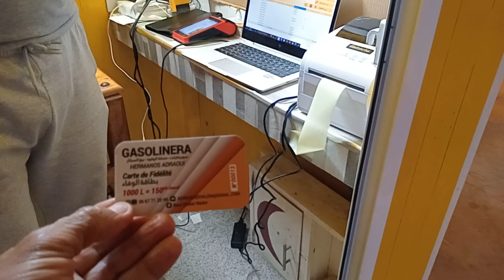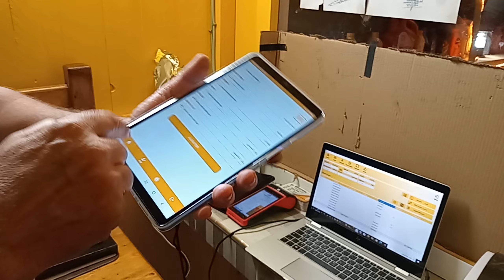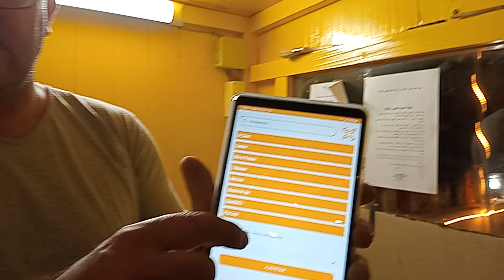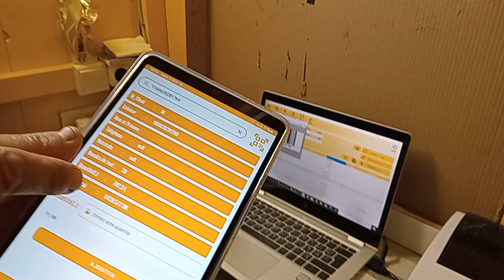محطة الوقود العالمية ببني شيكر تفاجئ زبناءها الكرام بهذه المزايا بواسطة التكنولوجيا 3 أكتوبر 2024 .